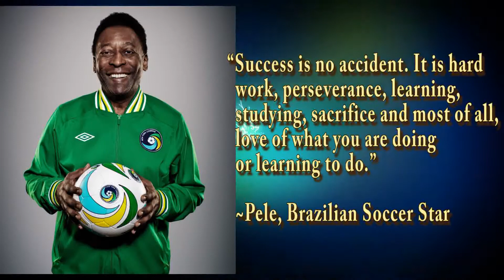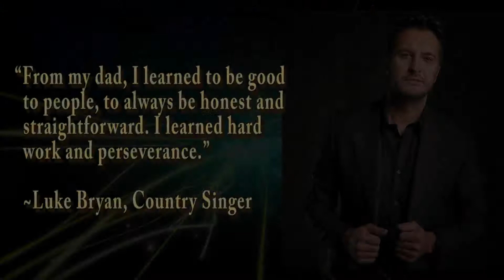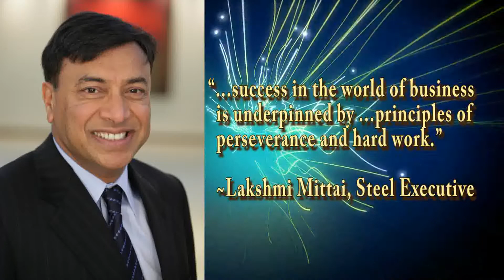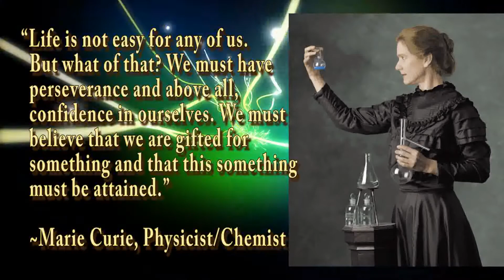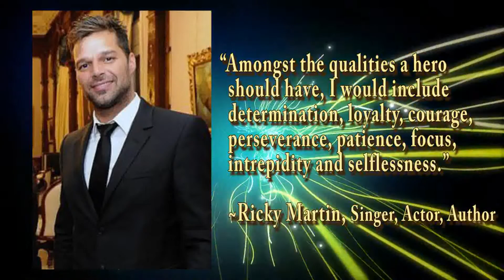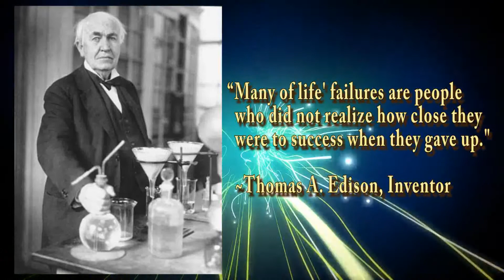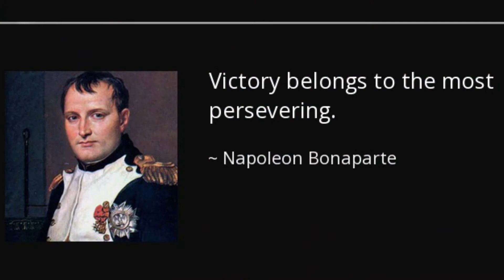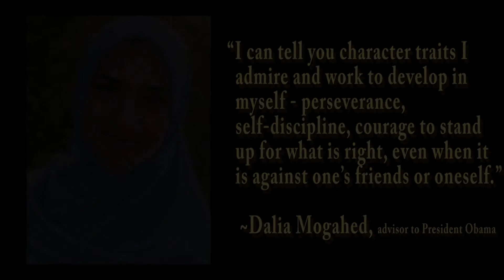Character Matters: Persevering